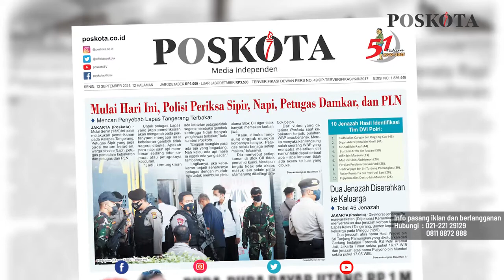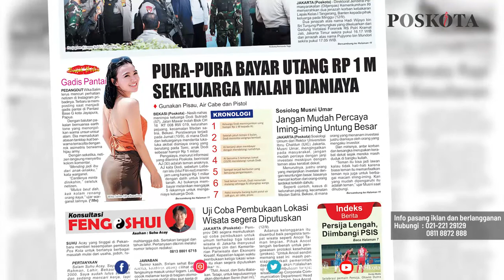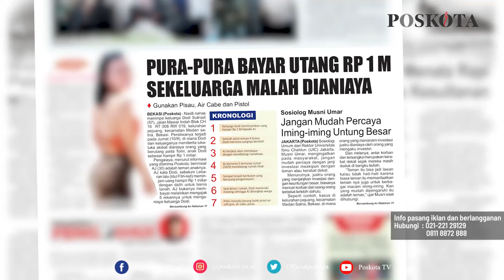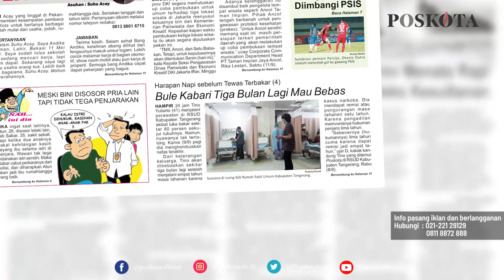HEADLINE HARIAN POSKOTA EDISI SENIN 13 SEPTEMBER 2021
Harian Poskota menyajikan beberapa topik menarik di antaranya Kalapas Tangerang, Sipir, Napi, Petugas Damkar dan Petugas PLN diperiksa, sekeluarga dianiaya orang yang berpura-pura bayar utang Rp1 M, harapan napi Tino sebelum tewas terbakar di Lapas Kelas 1 Tangerang.